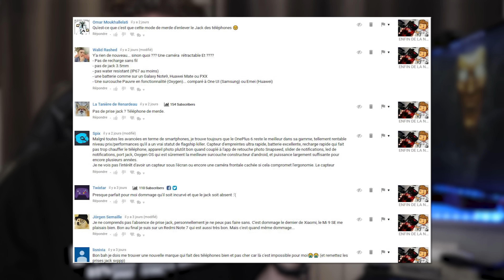POURQUOI IL N'Y A PLUS DE PRISE JACK SUR LES SMARTPHONES ?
Salut c'est Léo de la chaîne TechMaker et aujourd'hui, on va se demander pourquoi la prise jack est en train de disparaître de nos smartphones !